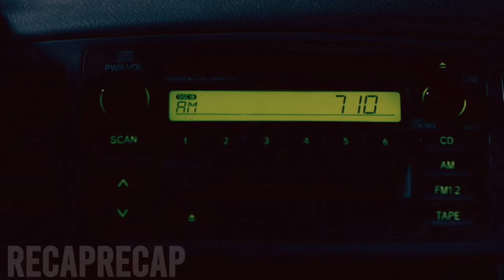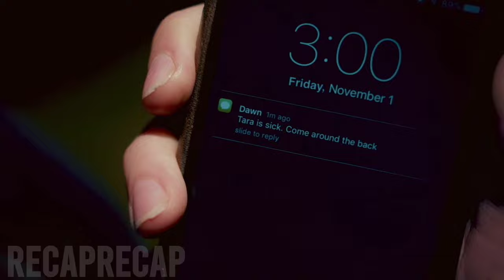Terrifier (2016) | Horror | Movie Recap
In this video, the ending to this film will be revealed. If you haven't watched the movie yet, you might don't wanna get spoiled. Spoilers ahead !! Watch out!!

Movie : Terrifier (2016)